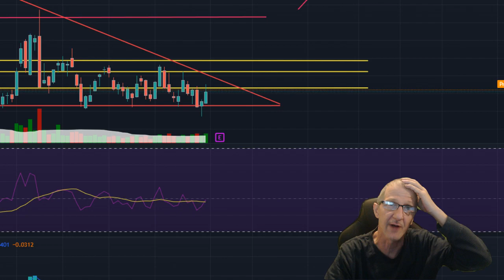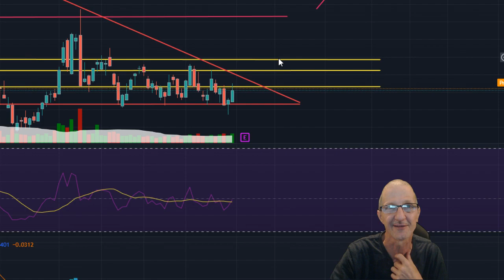Fubo Stock .... 11/01/23 Heading in the right direction!